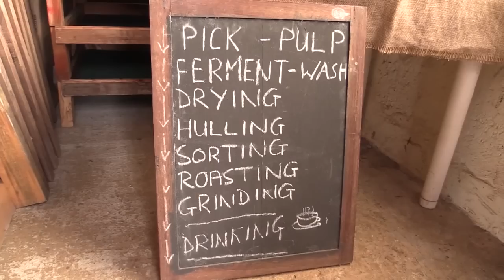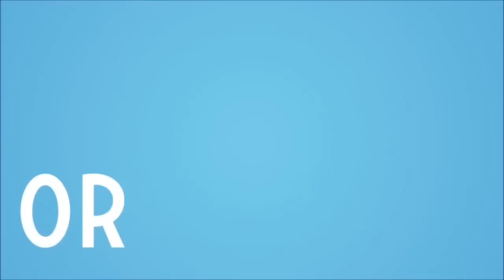St Helena - South Atlantic Media Services - St Helena's News - Week 6 - (23/05/15)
This week on Saint Helena Local TV broadcast:
ATLANTIC STAR ANNOUNCE NEW FLIGHTS TO THE UK
SHORT VISIT OF TALL SHIP, BARK EUROPA
20 YEARS OF GROWING ST HELENA COFFEE
END OF CRICKET SEASON REPORT
AND ST HELENA CELEBRATES NATIONAL DAY

Saint Helena is a tropical island of volcanic origin in the South Atlantic Ocean, 4000 km east of Rio de Janeiro. It is part of the British Overseas Territory of St Helena, Ascension and Tristan da Cunha, which also includes Ascension Island and the islands of Tristan da Cunha. Saint Helena measures about 16 by 8 kilometres (10 by 5 mi) and has a population of 4,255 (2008 census). It was named after Saint Helena of Constantinople.
The island was uninhabited when discovered by the Portuguese in 1502. One of the most remote islands in the world, it was for centuries an important stopover for ships sailing to Europe from Asia and South Africa. Napoleon was imprisoned there in exile by the British, as were Dinuzulu kaCetshwayo (for leading a Zulu army against British rule) and more than 5,000 Boers taken prisoner during the Second Boer War.
Between 1791 and 1833, Saint Helena became the site of a series of experiments in conservation, reforestation, and attempts to boost rainfall artificially. This environmental intervention was closely linked to the conceptualization of the processes of environmental change and helped establish the roots of environmentalism.
Saint Helena is Britain's second oldest remaining British Overseas Territory, after Bermuda.